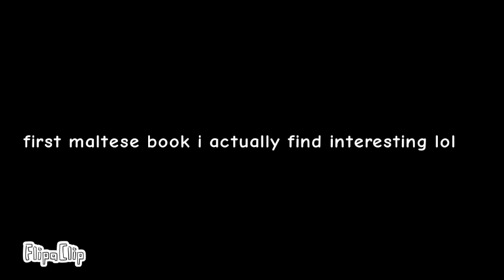six forty seven meme (fuklar qadim u bnadar imċarrta) school assignment (read desc)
some info on whats going on

nanna Ġolina roaming the hallways at night holding a rosary

stuffed animals (it was an old 'trend' in malta to own those)

the sound of a young girl crying

Toni discovers a room behind the fuklar (fireplace) in Zija Antida's room

vase with flowers and a candle that Toni took with him in the room behind the fuklar

Toni laying down on the mattress found in the room

Paċifku (no that is not future Toni) dead after a window hit inbetween his eyes after it swung open cause of a storm

ye